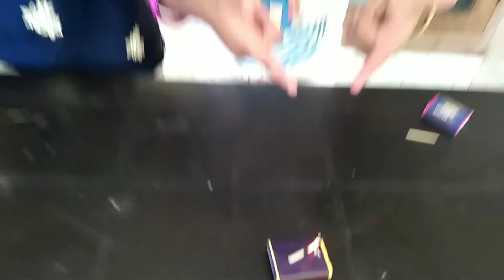Easy Science Experiment വെള്ളത്തിൽ പൊങ്ങിക്കിടക്കുന്ന മുട്ട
Egg Experiment
Water
Balloon Experiment
Fire Experiment
മുട്ടയെ നേരെ നിർത്തി